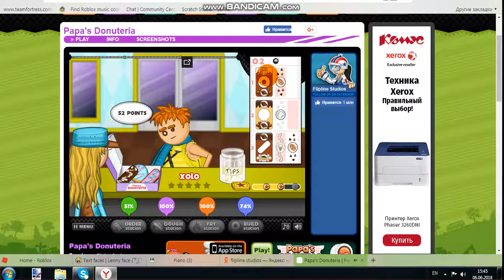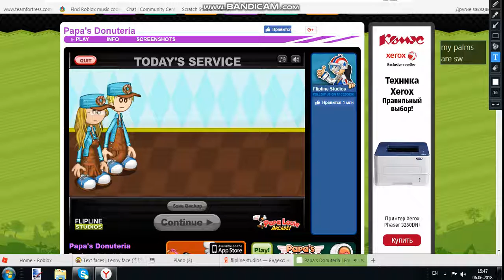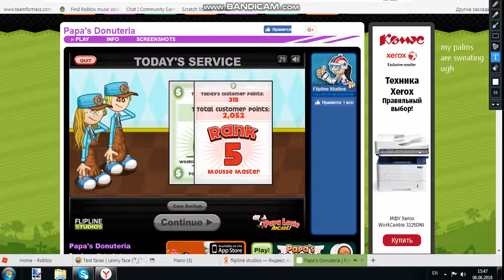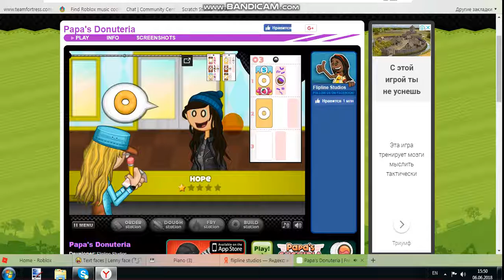Papa's Donuteria p 1 2 “BluRibbon4Me”